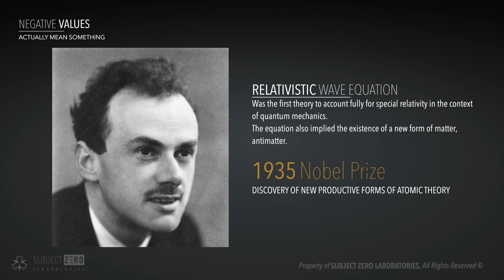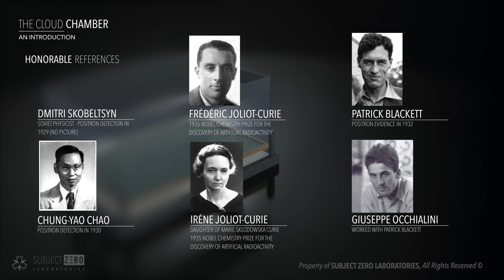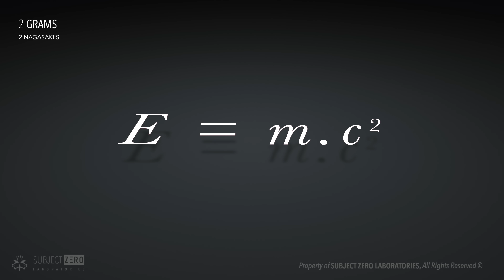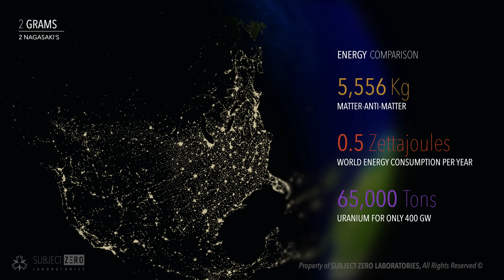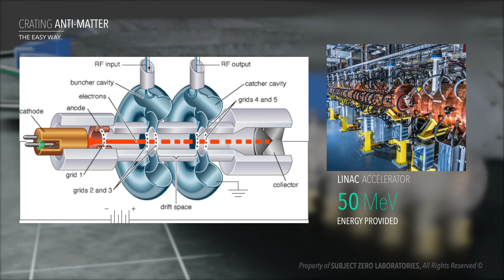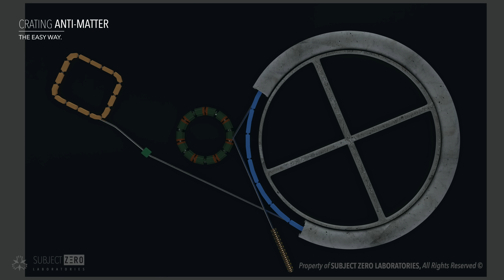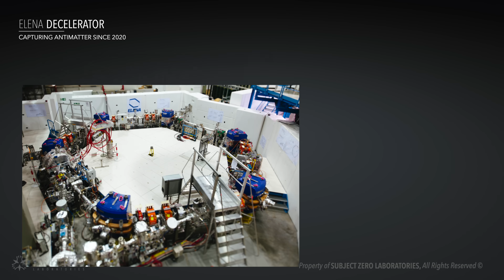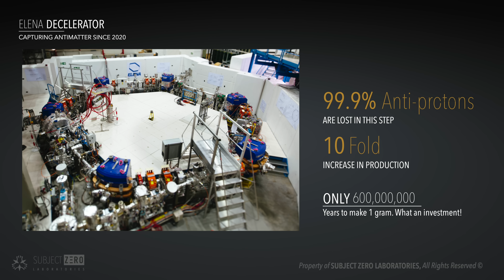Antimatter - How it is made [2019]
Currently the only way to make antimatter is by smashing protons against a wall. Talk about raw methods. But this is not just any wall, it is a wall made of iridium among other elements.

Sources
*Plutonium amount is nothing but an estimate
Antimatter CERN
Videos
Cloud chamber
Recorded at the Royal Society Summer Exhibition in July 2012
Author - Stephen Curry
- Voice Over Sound Removed

Image Credits CERN
Photographer Ciaran McGrath

All Animations are done in house with Blender EEVEE by Zer0

NOTE: The animations in my videos take a substantial amount of time to make, so please be patient. I am trying to get a video per week, but some times it takes longer.